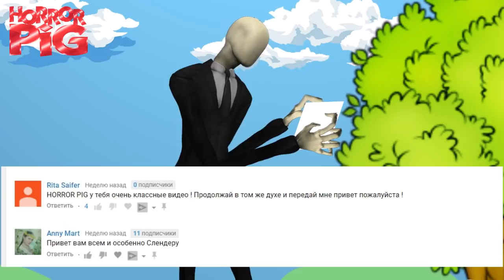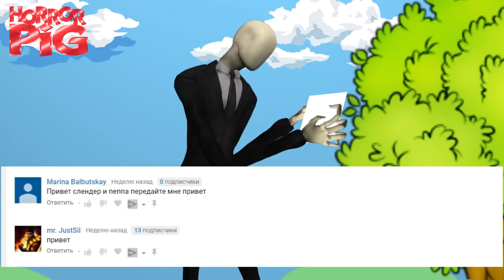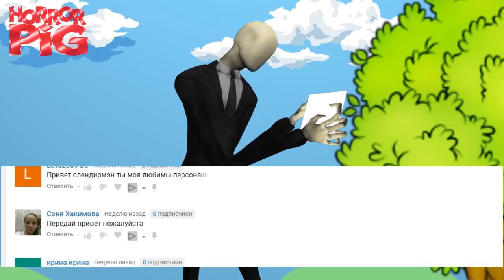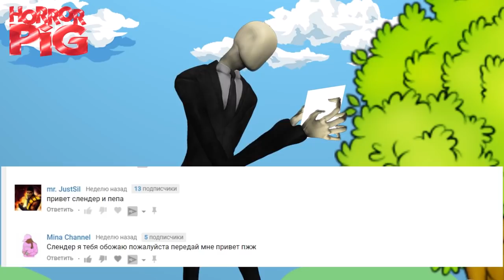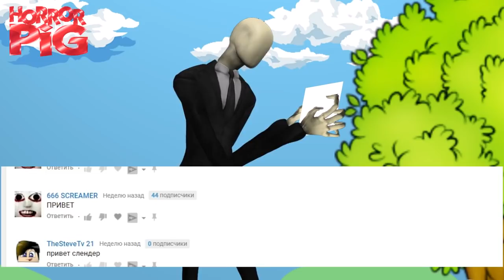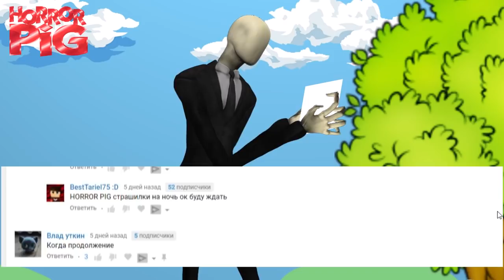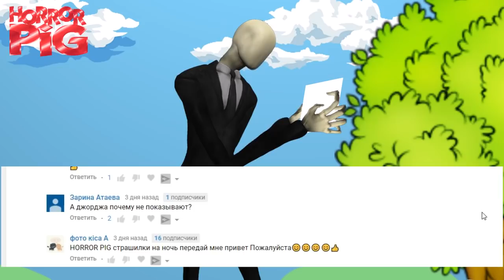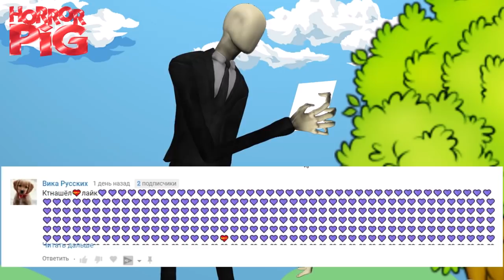Свинка и клоун Пеннивайз красный шарик Страшилки Мультики